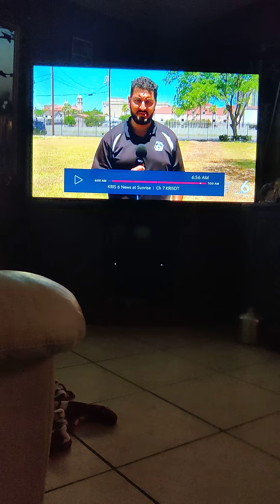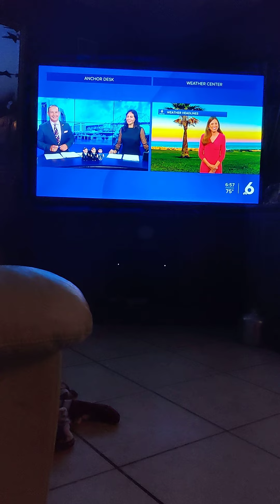Dolls made it to the News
My dolls were recognized by my favorite Channel 6 News.